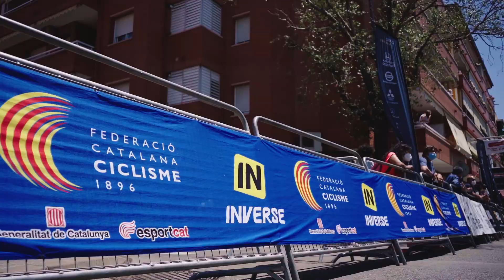Cursa Ciclista del Llobregat 2021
En 2021 la Cursa Ciclista del Llobregat celebra su 40a edición, disputada entre los municipios de Navàs y Sant Boi de Llobregat, con 111 km de recorrido y unos 1.000m de desnivel acumulado. Iker Bonillo, del equipo Manuela Fundación, fue el flamante vencedor venciendo en el esprint de un grupo reducido.